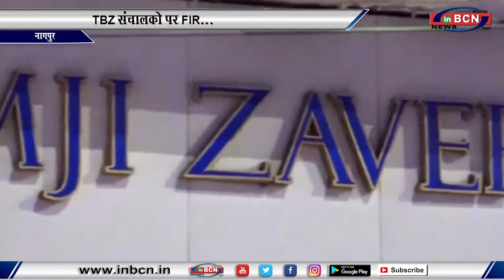TBZ संचालकों पर FIR...